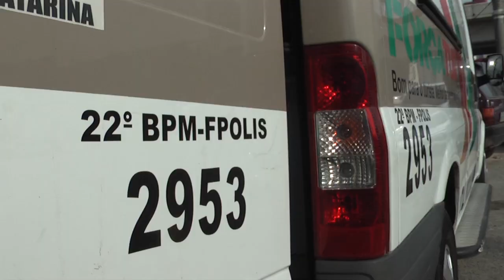PMSC em foco - Operação Chico Mendes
A Polícia Militar desencadeou na manhã desta terça-feira, na região continental de Florianópolis, a operação denominada "Operação Chico Mendes".Sem previsão para o término, a operação tem como objetivo a massificação da PM nas regiões de tráfico, através de incursões de guarnições, barreiras 24 horas por dia e cumprimento de mandados de prisão. Toda a ação está focada na redução da criminalidade na região.Estão envolvidos policiais militares do 7º e 22º Batalhão, Bope, Batalhão de Choque, Batalhão Aéreo, Canil, Cavalaria e Agência Central de Inteligência.A base da operação está localizada no viaduto da Avenida Josué Di Bernardi, onde estão concentradas as principais ações do policiais militares. A operação está sob o comando do subcomandante-geral, coronel Paulo Henrique Hemm, que está acompanhando as ações e explicou como estão sendo desenvolvidas as atividades policiais na região.De acordo com o comandante da operação, outras ações como está já estão sendo planejadas para outras áreas da Grande Florianópolis, e também para outras regiões do estado. Essas ações devem acontecer no decorrer do próximo mês.